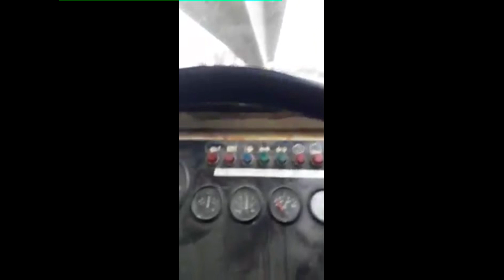Otro vídeo del colega Mark transportando vigas en Nueva Zelanda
Traslado de  otras vigas para puente por la isIa norte de Nueva Zelanda por parte de la empresa Multi -Trans.
42 metros y 66 toneladas, Gracias a Mark Campbell por los vídeos de nuevo